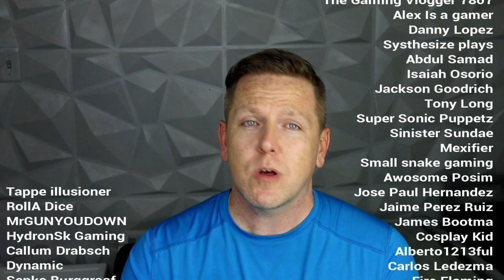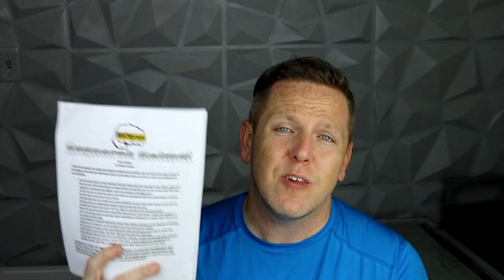Making the Ragnarok Helmet from Fortnite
After hundreds of requests and thousands of thumb-ups to those requests, I HAVE FINALLY DONE IT. I made the Ragnarok helmet from Fortnite and it is awesome. In this video, I used 8 mm and 48 mm EVA foam, both of which I got from TNT Cosplay. I also used the translucent EVA with little success. The beard was made out of  2 mm craft foam from Hobby Lobby. You can find this EVA/FLOOR MAT FOAM/CRAFT FOAM at Walmart, Lowe's, Home Depot, Harbor Freight, Hobby Lobby, Michael's, Amazon, and TNT Cosplay. I also used Barge Contact Cement and Gorilla super glue.

TEMPLATE
Hopefully, this is helpful and please feel free to modify it any way you see fit, just make sure you tell people where you got it.